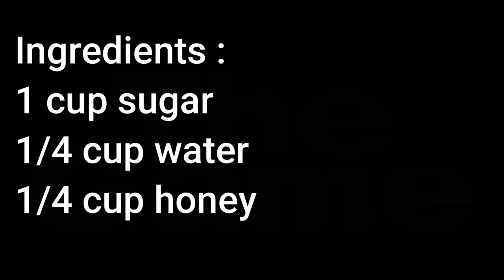लॉकडाउन में घर के समान से केवल 2 चीजों से बच्चों के लिए बनाए लॉलिपोप | Lollipop Recipe | Achalafood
►Lollipop Recipe

►Ingredients
1 cup sugar
1/4 cup water
1/4 cup honey
A pinch of food colour